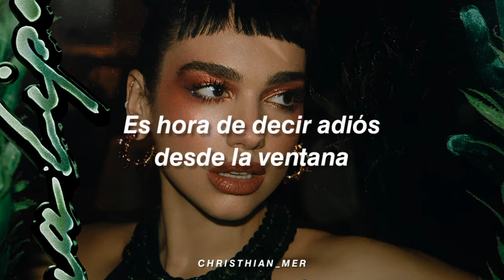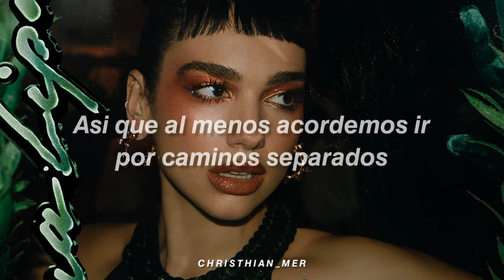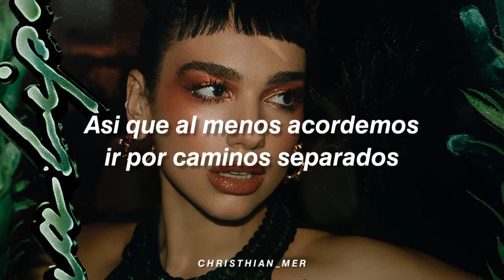We're Good - Dua Lipa | subtitulado español, Lyrics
Ya saben, dejen su Like y subscríbanse si no lo hicieron 😎

Si quieres ver otros de mis videos

239